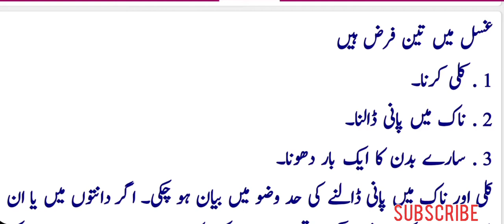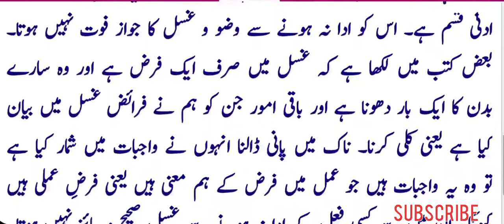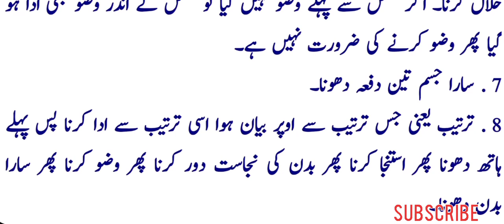Gusul ka bayan || Gusul ke farayez aur sunnat ||Gusul krne ka tarika||gusul kaise kare|Deen islam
40 din ka ghusal ka tarika in urdu,
ghusl karne ka tarika in urdu tar
ghusal ka tarika woman,
ghusal ka tarika written,
gusal tarika,
ghusal ka asan tarika,
10 muharram ko ghusal ka tarika,
gusal ka tarika 2020,
gusal ka tarika 40 din ka,
gusal ka sahi tarika,
gusal ka tarika 7 din ka